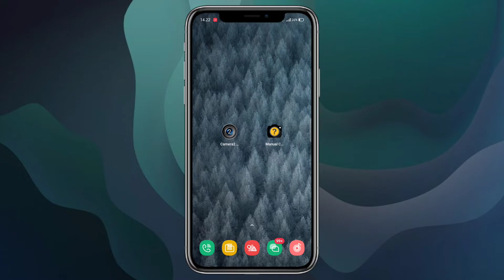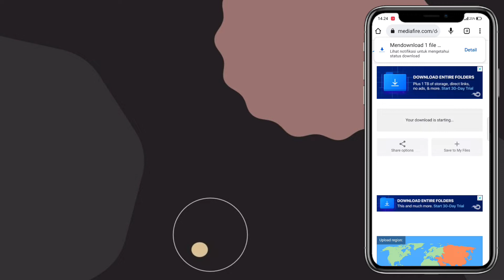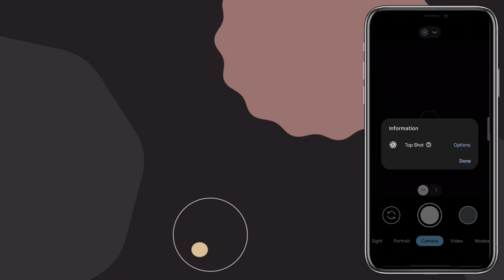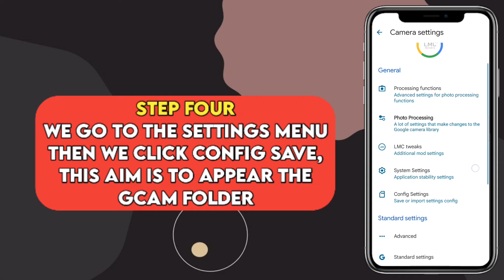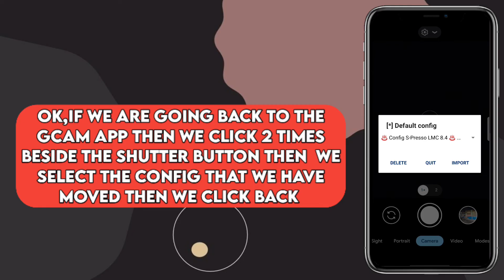CARA PASANG GCAM LMC 8.4 REDMI NOTE 9 CONFIG TERBARU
halo guys jadi di Vidio kali ini saya akan
bagikan ke kalian semua gimana cara instal
   Gcam lmc 8.4 untuk Redmi note 9
                        paling mudah
seperti apa caranya simak Vidio ini Sampai
selesai jangan di skip² ya guys supaya tidak
                                 keliru